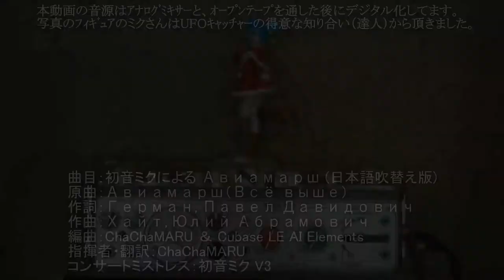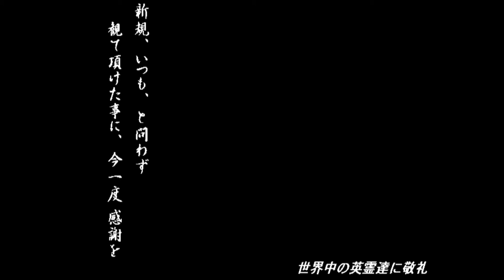初音ミクによる Авиамарш (Авиамарш - Hatsune Miku)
Will take down on request.

Song: 'Air March', a military song of the Red Army.
(It is also known as "Always High: Всё выше" and "Stalin's Air March: Марш сталинской авиации").

The song was written in 1923, and the 'ultimatum' in the lyrics refers to British Foreign Minister Curzon's 'Curzon ultimatum'.

Curzon, 1st Marquess Curzon of Kedleston, proposed the Curzon Line as the boundary between Poland and Soviet Russia (which later became Poland's eastern border after World War II).